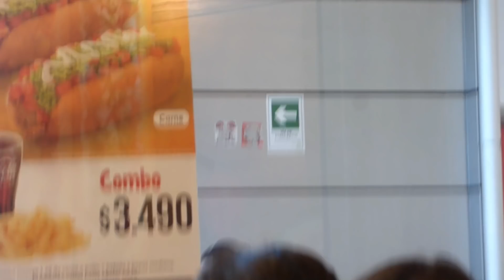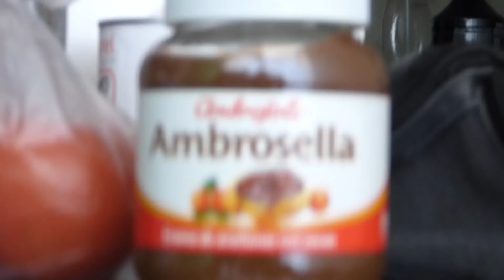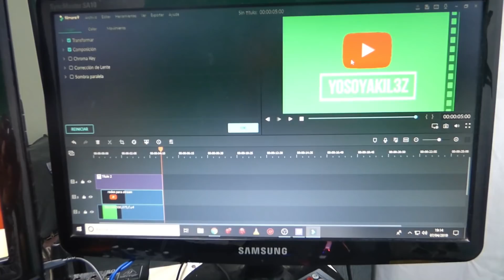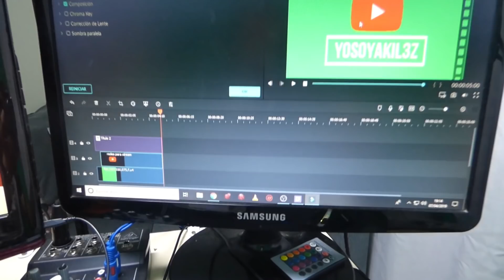FIN DE SEMANA CASUAL EN SANTIAGO DE CHILE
Holaaa!!amigos disculpen la demora con los videos ! esperamos se entretegan con nosotros en este fin de semana en Santiago de Chile ! esta divertido casual y entretenidp podrann conocernos mejor !!saludos amigos RECUERDEN SUSCRIBIRSE ASI NOS AYUDAN ! LIKE Y COMENTEN NOS ENCANTA LEERLOS